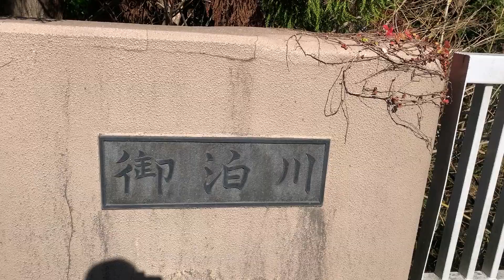観音滝橋 宮崎県西臼杵郡日之影町大字七折